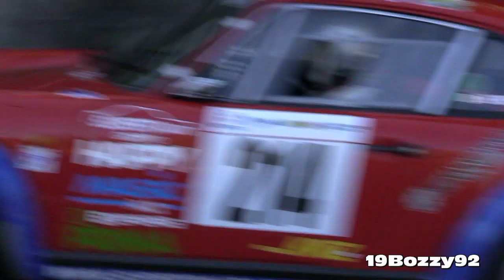42° Trofeo Vallecamonica 2012 - Hillclimb PURE SOUND!!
LIST OF THE CARS AND THE DRIVERS IN THE VIDEO:
Lancia Delta S4 (Angelo Ferrari)
Renault Clio V6 (Sebastiano Frijo)
Reynard 92D (Tiziano Riva)
Osella PA 30 (Mirko Zanardini)
De Tomaso Pantera (Silvano Brandi)
Renault Clio R3C (Paolo Richiedei)
Reynard 95D (Julien Ducommun)
Norma M20 (Stefano Falcetta)
Lancia Delta EVO Proto (Fulvio Giuliani)
Porsche 914 (Andrea Bormolini)
Osella PA 5 (Mario Faggioli)
Reynard (Enrico Zandonà)
BMW M3 E92 Superstars (Abramo Antonicelli)
Porsche 996 RSR (Severino Gallini)
Lucchini BMW (Giuseppe Presti)
Radical Prosport (Franco Perini)
Porsche 911 SC (Marco Superti)
BMW M5 E39 Superstars (Amedeo Pancotti)
Lola Zytek 99/50 (Franco Cinelli)
Renault Clio S1600
Lotus Exige GT Cup (Fabio Faustinelli)
Renault Clio Cup (Massimo Ortodossi)
Osella PA 9 (Luigi Bormolini)
Radical Prosport
Formula Gloria (Federico Liber)
Osella FA 30 (Joel Volluz)
Mitsubishi Lancer Evo IX (Roberto Tottoli)
Bogani SN (Tiziano Romano)
Osella PA 21/S (Francesco Abate)
Honda Civic Type R (Paolo Parlato)
Fiat X 1.9 (Brunello Chiappini)
Osella PA 21/S (Luca Tosini)
Osella FA 30 (Giulio Regosa)

Camcorder: Canon Legria HF M46 + Canon DM-100 Microphone
Event: 42° Trofeo Vallecamonica 2012
Where: Malegno / Ossimo / Borno, Italy